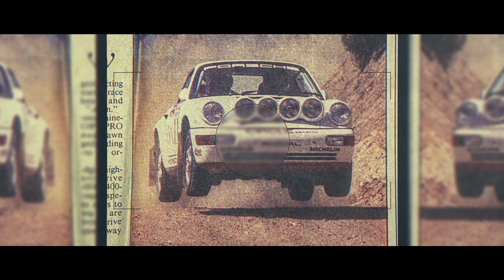The Life And Works of Jeff Zwart • A Type 7 Film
In this special film, we join legendary filmmaker, photographer, and racing driver Jeff Zwart at his ranch in the Colorado Rockies to explore what it took to produce art in the golden age of advertising, and why it's important to have a sanctuary away from the noise.

Director: Luke Huxham
Producers: PJ Lungren & Keiron Berndt
DP: Mike Koziel
Editor: Robert Frenette
1st AC: Dmitry Shorin
Drone Pilot: Luke Tornare
Sound: Mike Slater
Starring: Jeff Zwart

Type 7 Team:
Executive Producer: Ted Gushue
Executive Producer: Franziska Jostock
Creative Director: Thomas Walk
Managing Editor: Nat Twiss

Type 7 is the daily magazine for those who are driven • Powered by Porsche

Subscribe here to stay up to date with videos on the most interesting personalities and creators from the world of cars, architecture, art and design, and head over to Instagram to keep up to date with our daily storytelling on the @type7 account.